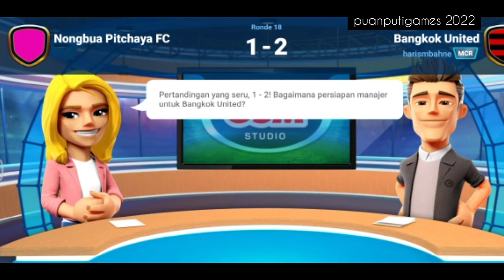OSM - DAY 70 - Matchday 18 - vs Nongbua Pitchaya - Bangkok United - Gamebasic - puanputigames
OSM - Daily Upload - Gamebasic - puanputigames